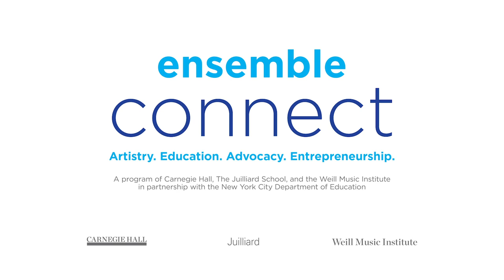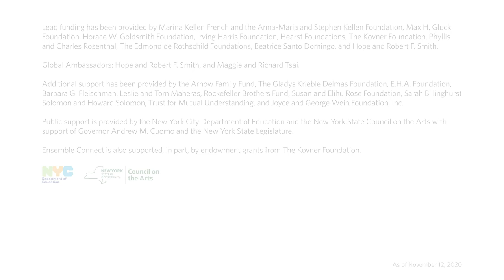Discovering Emotion through Music | Ensemble Connect Musical Snapshots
In this musical snapshot from Ensemble Connect, trombonist Oliver Barrett invites listeners to discover a wide range of emotions in Horacio Fernandez’s “Suite Latino-Americana.” This video was created as part of Ensemble Connect’s partnership with New York City public schools.

A musical snapshot is a method for developing a creative introduction to a piece of music that invites a deeper, more meaningful listening experience. Learn how to create your own musical snapshot with Carnegie Hall’s The Connected Musician, a self-paced interactive video series for early professional performers powered by Ensemble Connect